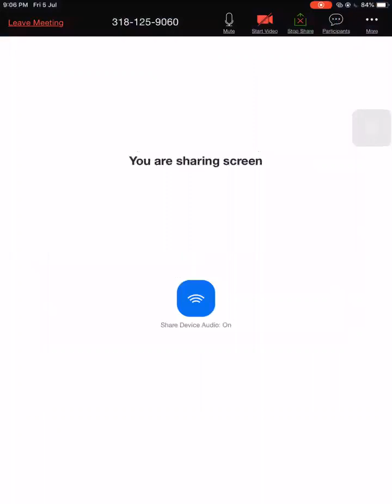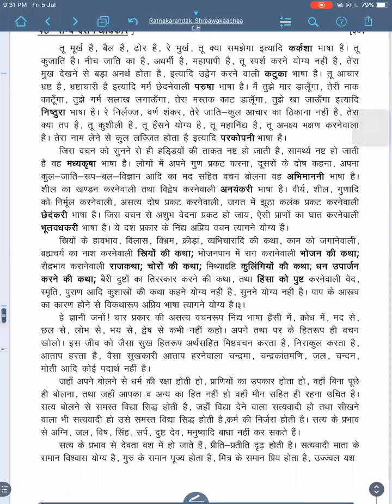7. धर्म के दस लक्षण - उत्तम आर्जव | 05 .07.2019 | By Manglarthi Sulabh Ji Jain